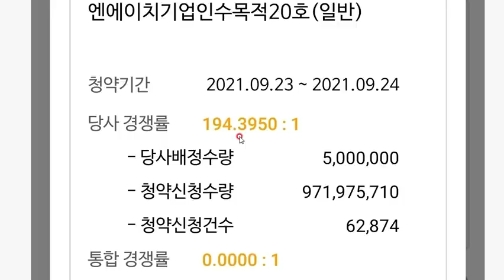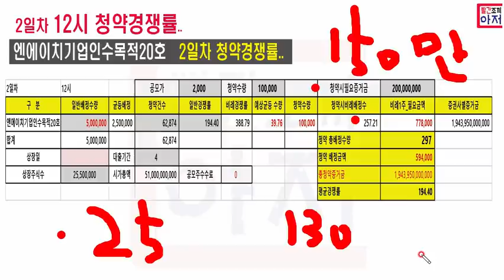2일차 12시 청약경쟁률.. 엔에이치기업인수목적20호 스팩 증거금 약2조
2일차 12시 청약경쟁률.. 엔에이치기업인수목적20호 스팩  증거금 약2조